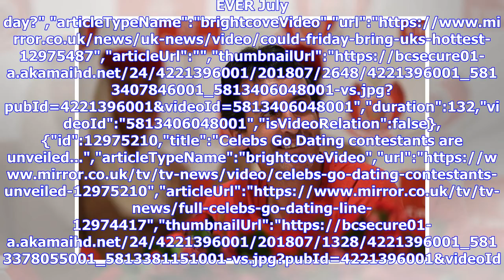N’Zonzi, Coman and every Arsenal transfer rumour rated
quitting German national side citing racism","keywords":"","duration":105,"uploadDate":"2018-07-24T07:03:00Z","seo":{"publisher":{"@type":"Organization","name":"mirror","url":" Cooper","sourcedBy":"","cont...